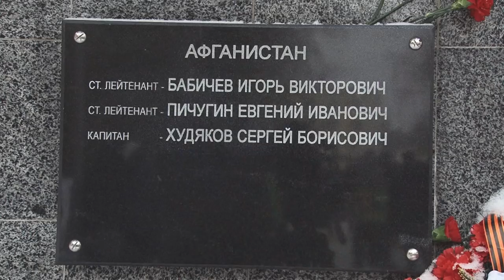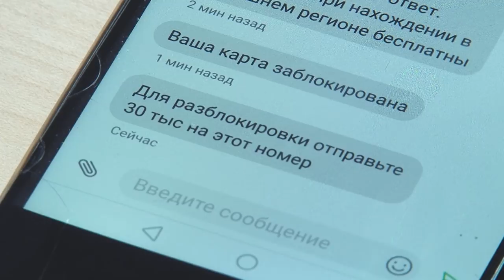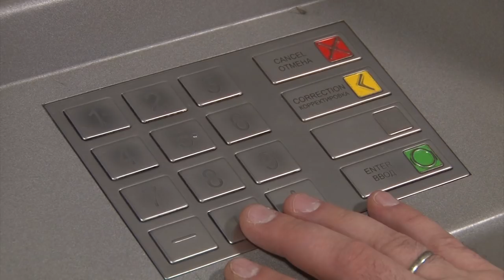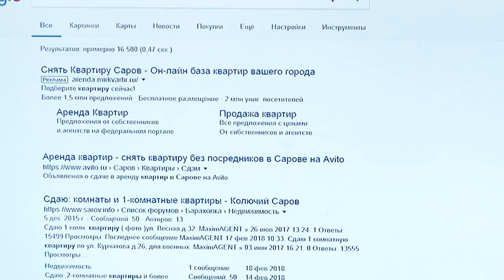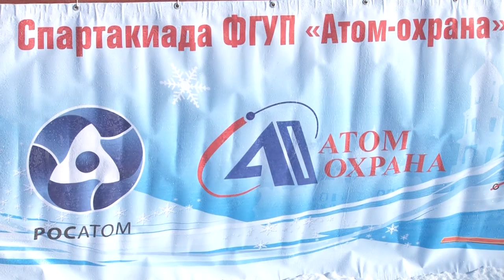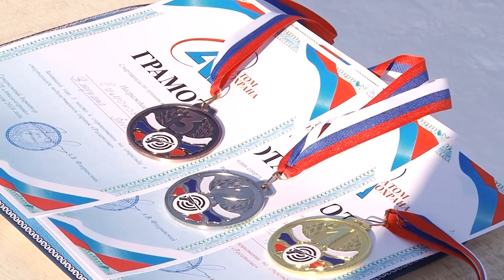Новости Сарова 19 02 2018